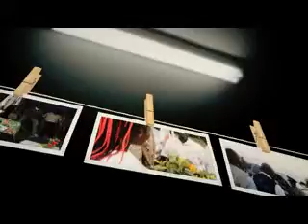Aimé BINNGA député